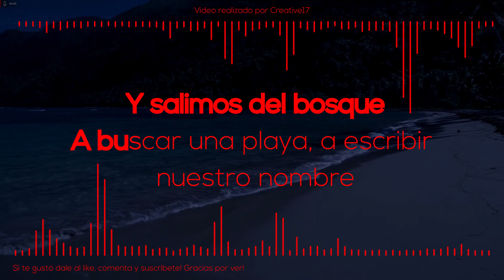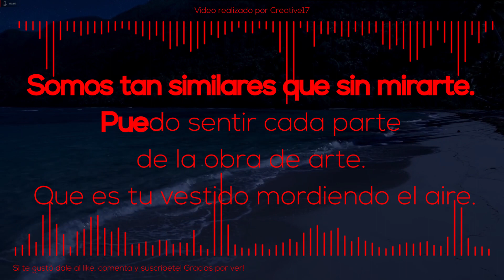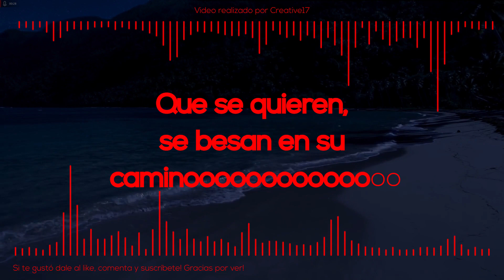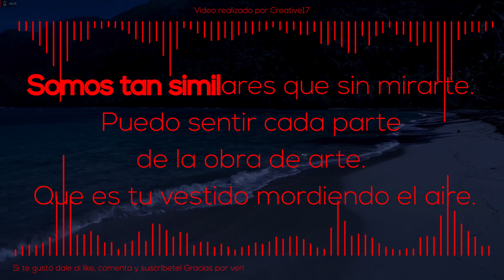Similares (letra ❤) Efecto Pasillo ft Sinsinati | Creative17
Hola! me llamo Creative17 y este es un montaje de la canción Similares (letra ❤) Efecto Pasillo. Disfruta!

La cosa es que hace un tiempo tuve una aparición (sentí fe) y luego una estrella me iluminó (sentí esperanza). En este canal tengo vídeos que me ayudan a recordarlo. Creative17